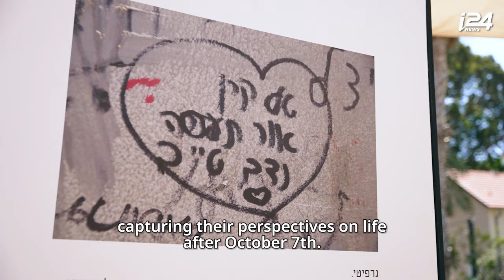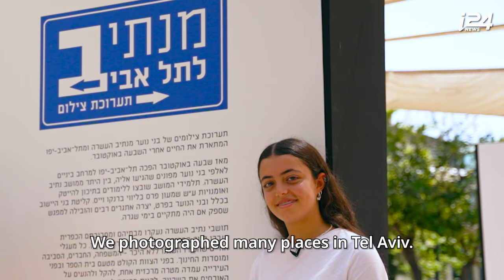Brewing Hope: The Café Run by October 7th Survivors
How do you rebuild after losing everything? These October 7th survivors are raising funds in a unique way to restore their community.

SHARE their powerful story of resilience and recovery.

By @indianaftali